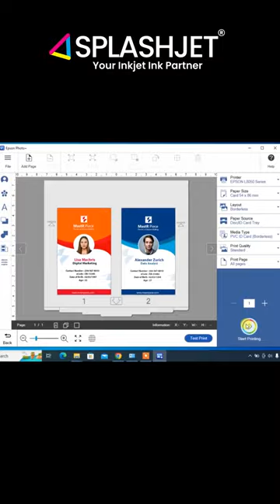Splashjet Photo Dye Ink for ID Card Printing on Epson L8050 Printer using EpsonPhoto+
Splashjet Photo Dye Ink for ID Card Printing on Epson L8050 Printer using EpsonPhoto+ drivers.
Just Fill, Place, Adjust and Print.

Splashjet's new Photo Dye ink for Epson L8050, L18050 and L18100 EcoTank Printer, optimised to work exceptionally to work with these printers. These printer specific inks are designed to offer high quality results while reducing your cost of printing. Our inks are compatible with the OEM Ink code EP 057, EP 107, EP 108 and offer a range of benefits that are sure to impress.

Key Features -
👍 Vivid and Vibrant Colors
👍 Printer specific Ink
👍 Superior Fade Fastness
👍 Wide Colour gamut
👍 Sharp HD prints with Excellent Colour accuracy

Experience vivid and vibrant colours with exceptional colour accuracy that brings your prints to life. Our advanced ink formula produces sharp and crisp prints that capture every detail with precision, making your images stand out.